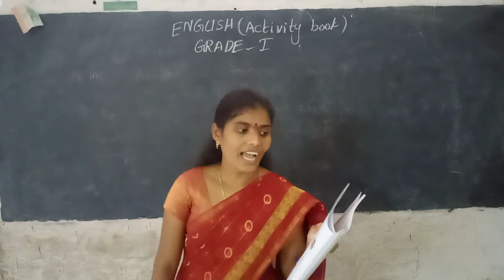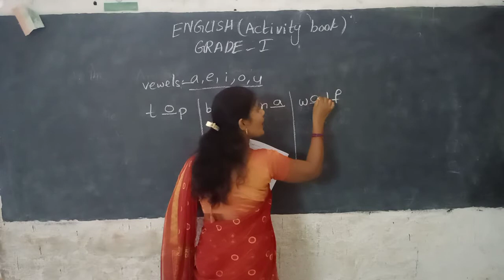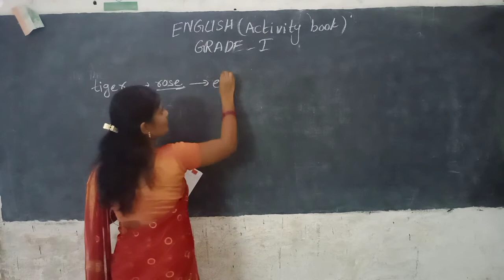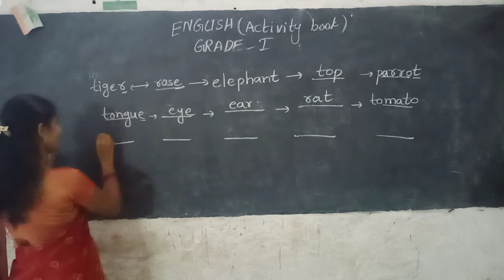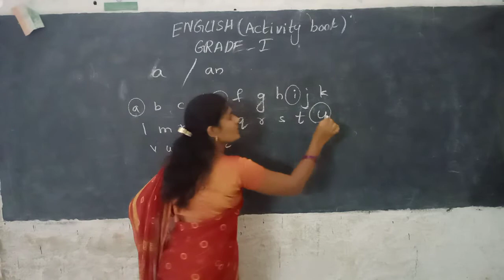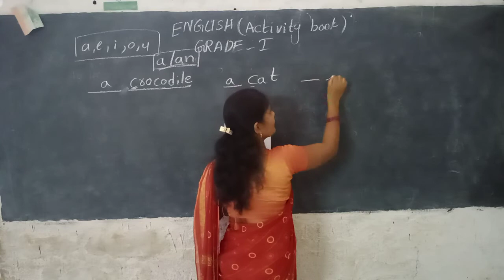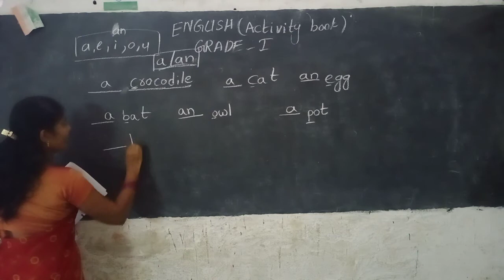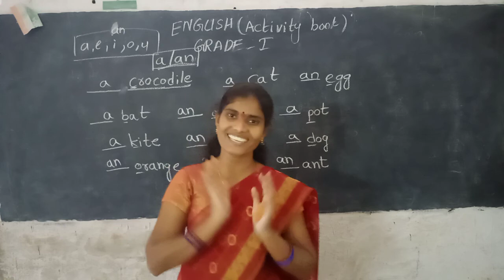1st class English Activity book